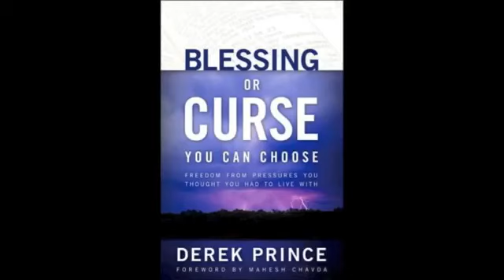POWERFUL PRAYER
DR DEREK PRINCE